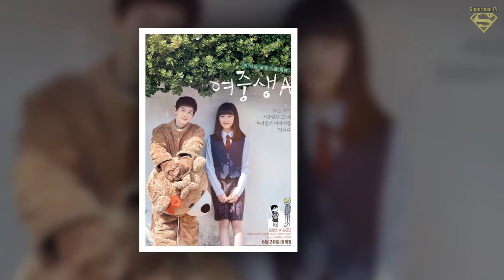EXO' Suho is a giant fluffy bear for 2nd 'Student A' movie poster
◕ Top Trending Today :
► Kpop Hottest News - Trends

◕ Music Name :
Crimson Fly